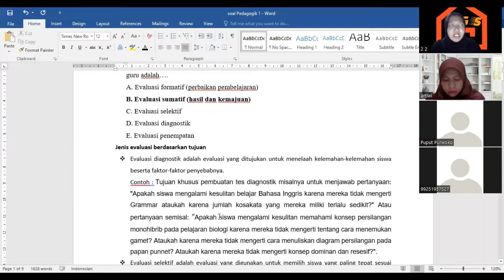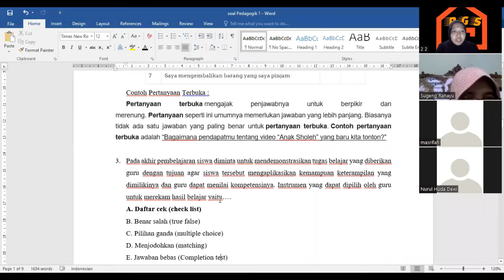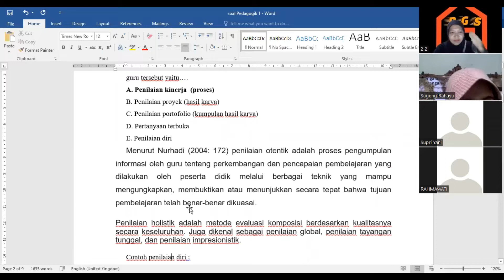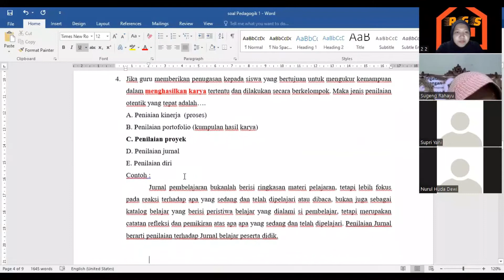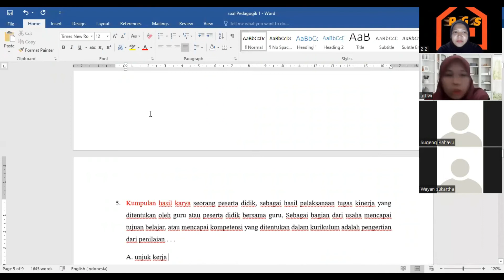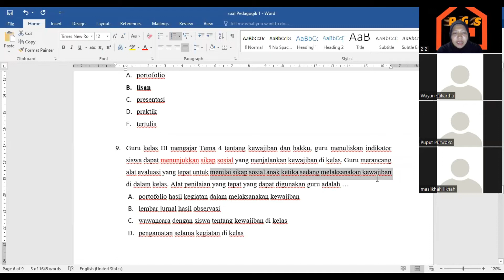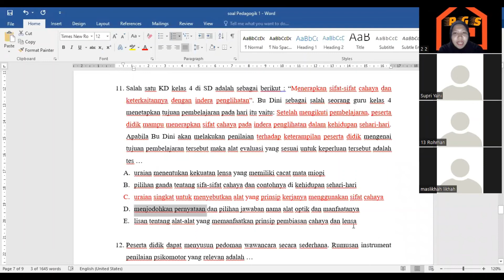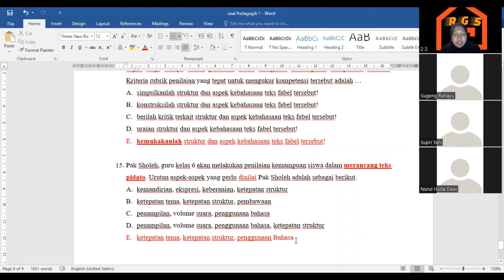Part 1 pedagogik, RGS